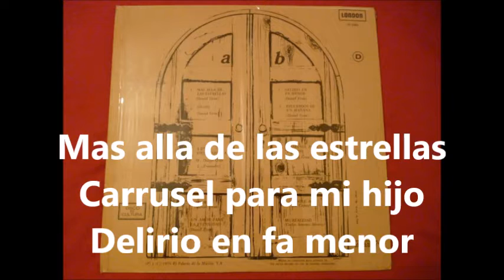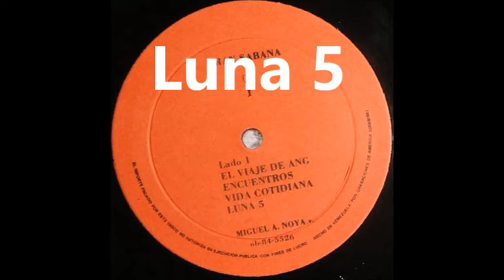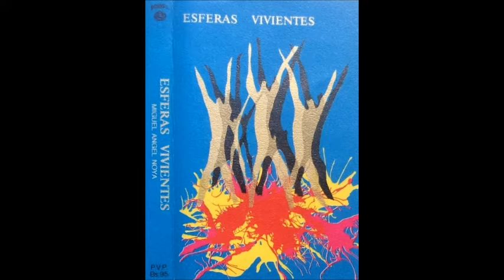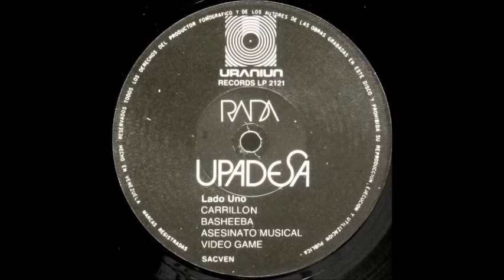Los inicios de la música electrónica en Venezuela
En la historia de la música electrónica en Hispanoamérica, uno de los capítulos mas resaltables es el de Venezuela en los años setentas y ochentas.

Yo siendo colombiano jamás me hubiera imaginado que el país vecino tenia esta gran tradición de música electrónica, con grandes producciones y artistas. Ya conocía la música tropical, salsa, folclórica y pop, pero esta parte de Venezuela no la conocía y al descubrirla quede supremamente impresionado por el nivel que tenia.

Habían trabajos de una calidad e innovación que estaba al nivel de Europa, así como se ha llegado a decir que casi nace el punk en Perú con los sacos, casi nace el trance en Venezuela con Miguel Noya.